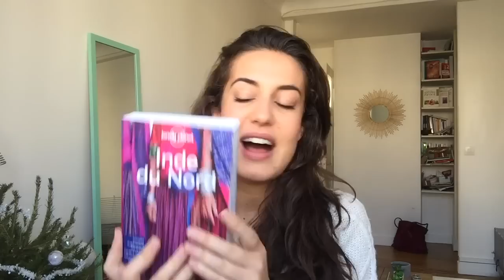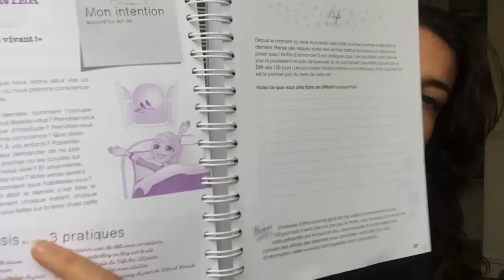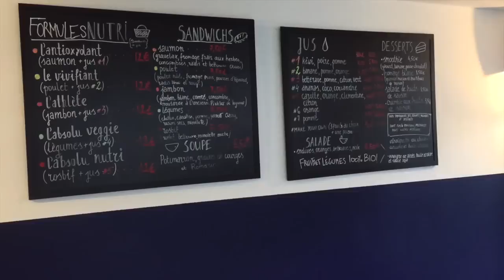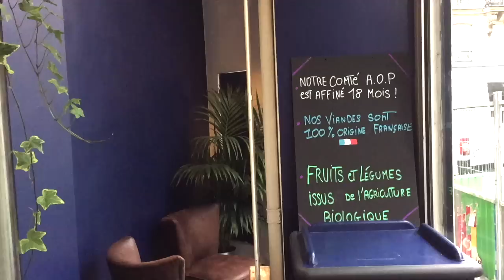Cuisine healthy, parfum, la la land, bonheur, lecture, maquillage....🌺 Hebdo Vlog #16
Et oui, j'ai changé d'avis... :) Je vous retrouve aujourd'hui avec mon 16ème hebdo vlog. Un mélange de vie perso, de maquillage, de recettes healthy et veggie, de lecture, de maquillage, de beauté et de cinéma.

🌼Pour retrouver les liens et références des produits et lieux dont je parle dans la vidéo, c'est juste

Snap : heloisemonchab